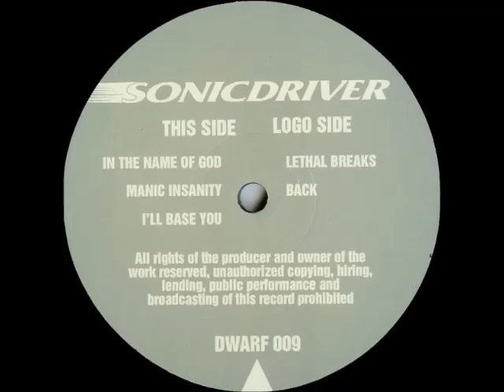Sonicdriver - Back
[DWARF 009] Sonicdriver - Lethal Breaks